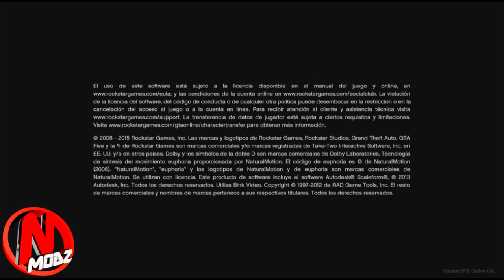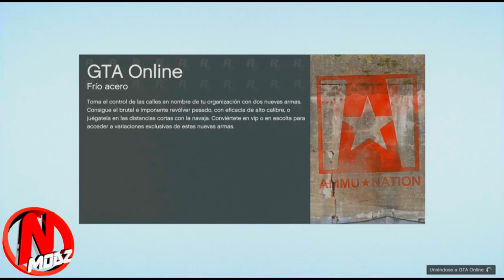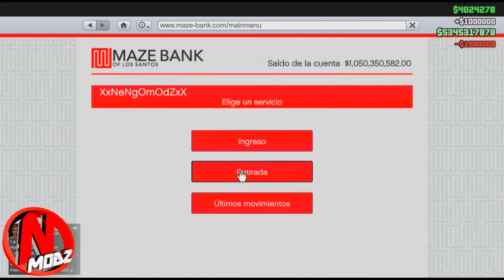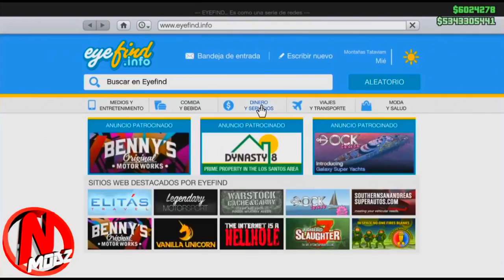GTA 5 ONLINE 1.31 TRUCO DINERO INFINITO, NIVEL, UNLOCK ALL GRATIS DE UNA CUENTA A OTRA GTA V ONLINE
DINERO INFINITO TENER DINERO INFINITO EN GTA 5 ONLINE MUCHO DINERO INFINITO SOLOS Y SIN AYUDAS PARA GTA V ONLINE DINERO INFINITO SIN ESPERAS TRUCO BESTIAL DE DINERO